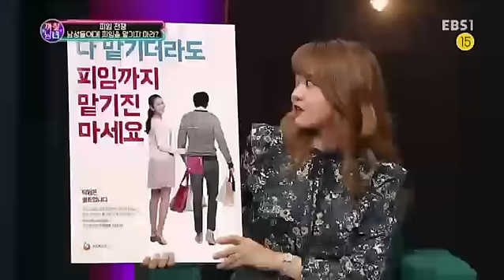까칠 남녀 - 오빠 한 번 믿어봐 '피임전쟁'_#002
오빠 한 번 믿어봐 '피임전쟁'

현재 대한민국 피임 실태와 진단, 그리고 올바른 피임법에 대한 논쟁을 다루어본다.

사회적 문제로 대두되고 있는 성차별 이슈!

유쾌하고 솔직한 목소리로 이야기하는 국내 최초의 젠더 토크쇼,